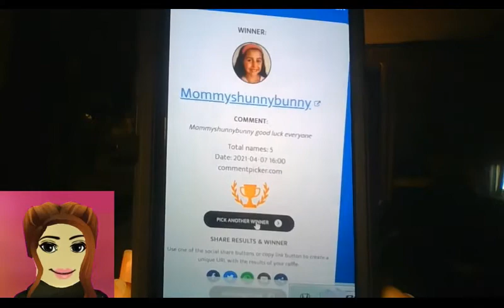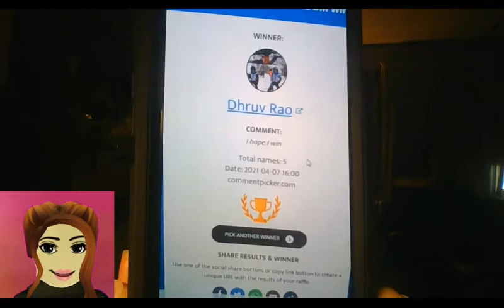100 Subs Adoptme And Overlook Bay Winners Announced!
I am also giving away at 150 subs a golden pet. Must Like, Sub And comment on this video with what golden pet you think it will be to win.